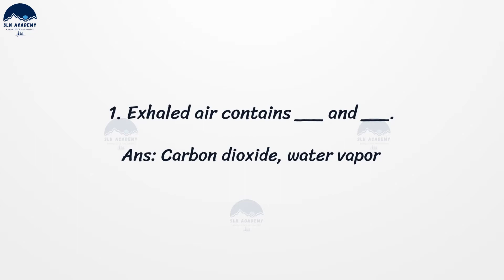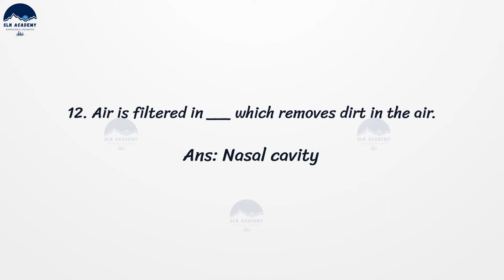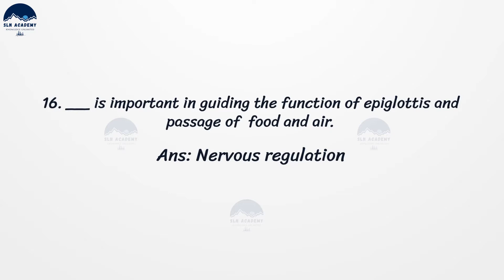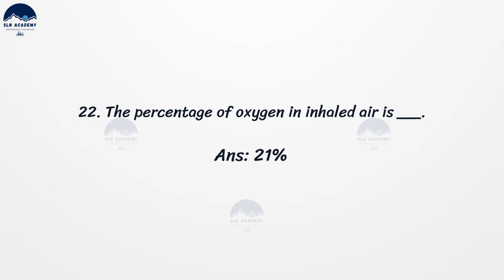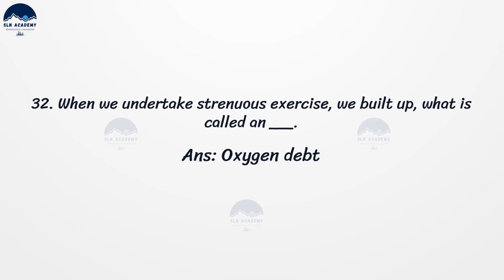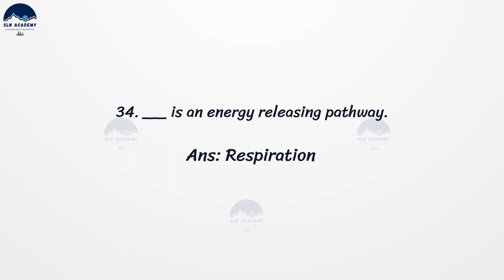Biology Class 10 Bits - Respiration - Top 100 Biology GK Questions For All Competitive Exams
BIOLOGY BITS FOR TRT TET CTET TENTH CLASS Questions with Answers
Expected Biology / science MCQ questions for SSC CGL / RAILWAYS
Science VVV Imp Questions | Science Gk Question Answer | Biology Gk in english |Science Top 20 GK GS

biology,biology bits,biology bit bank,general studies,general knowledge